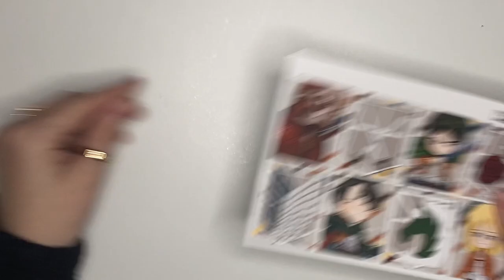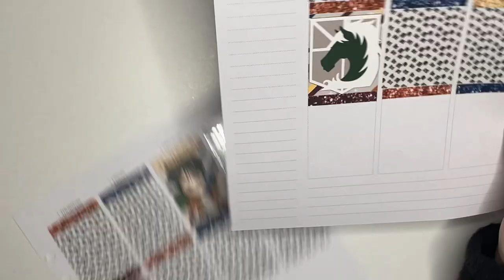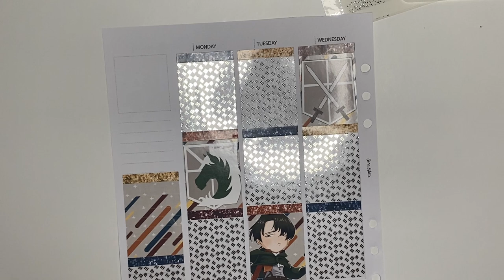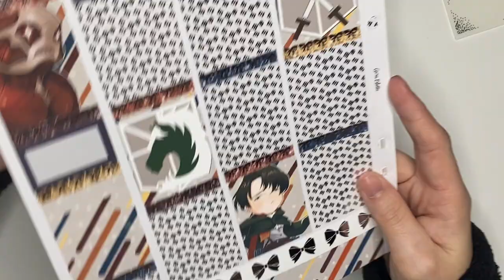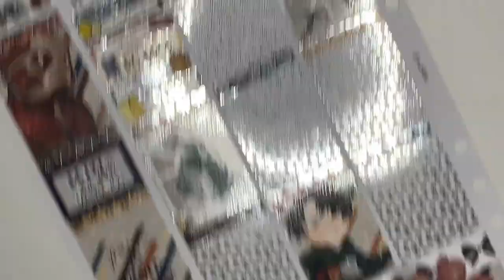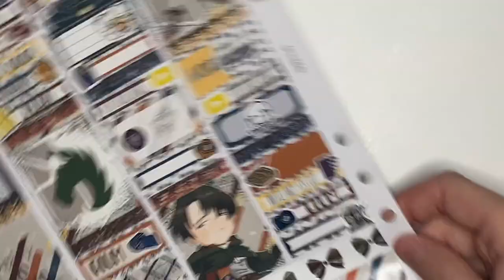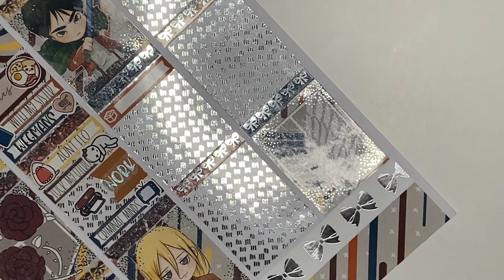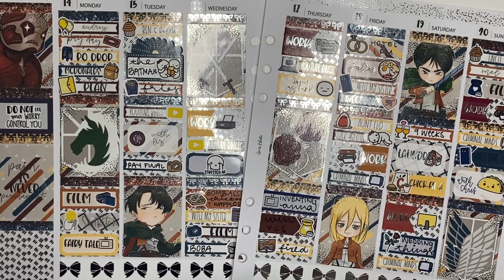Plan With Me ft. Keatown | Plannahannah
-Shop-

xo hannah